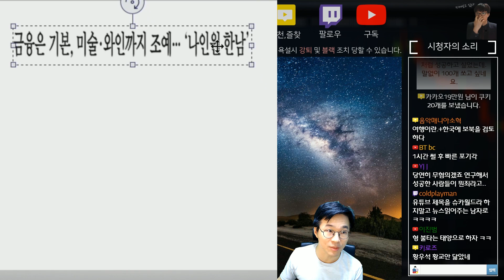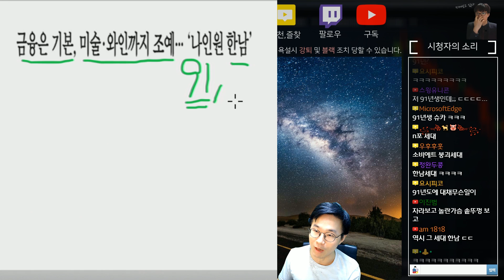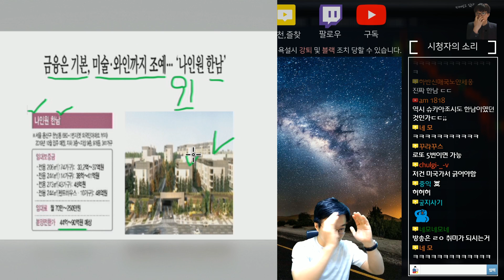91 한남? 깜짝이야. 자라 보고 놀란 가슴 솥뚜껑 보고..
아니 요즘 세상에...?
나인원 한남..
91..

쉽고 유쾌하게 풀어내는 슈카아재의